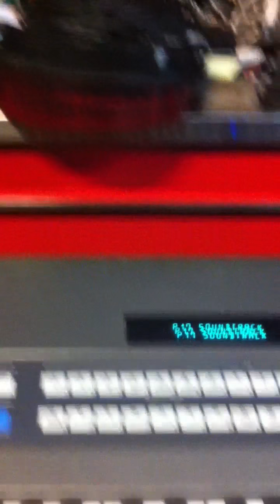Quick jam on a Yamaha PTX 8 and Ultranova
It's hard to do keyboard and drums, but it was fun.